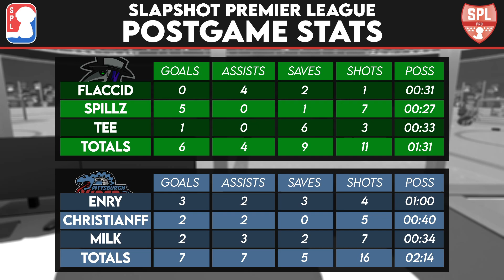SPL: S5W1 - Plymouth Plague vs Pittsburgh Vipers